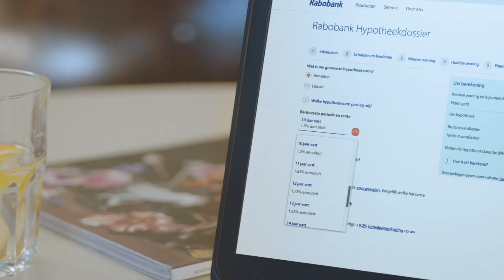Rabo Samen Online voor Hypotheken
Met Rabo Samen Online voor Hypotheken regel je jouw hypotheek makkelijk online, samen met een adviseur van Rabobank. Zo kun je de hypotheek vinden die bij jou past. Maar dan zonder dat je er de deur voor uit hoeft. Wel zo fijn, in deze tijd.